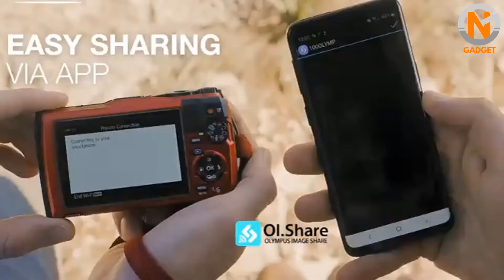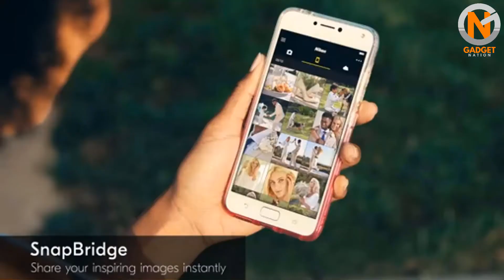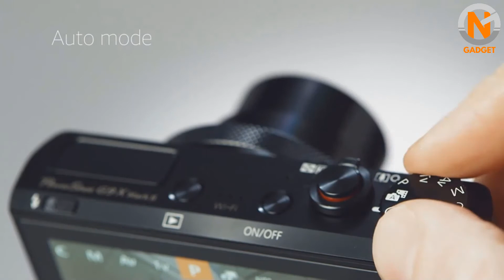Top 5 Travel Camera 2020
I hope you'll enjoy this video on the Top 5 Travel Camera 2020. We have selected the Best Travel Camera of 2020. Let us know which Travel Camera you prefer in the comments below!

Amazon Travel Camera Recommendations:

Panasonic Lumix ZS100
Olympus Tough TG-6
Nikon D3500
Panasonic Lumix GX85
Canon PowerShot G9 X Mark II